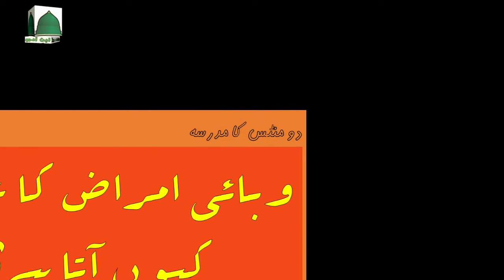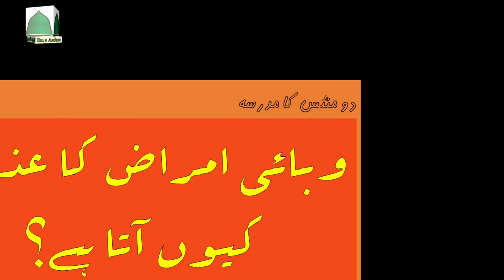2 Minutes Ka Madrasa ||Wabai Amraaz Ka Azaab Kiun Aata Hai? || وبائی امراض کا عذاب کیوں آتا ہے؟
ویڈیو میں حوالہ غلط لکھا گیا ہے، صیحح حوالہ مندرجہ ذیل ہے
حوالہ : سننِ ابنِ ماجہ

tajweed quran
quran reading